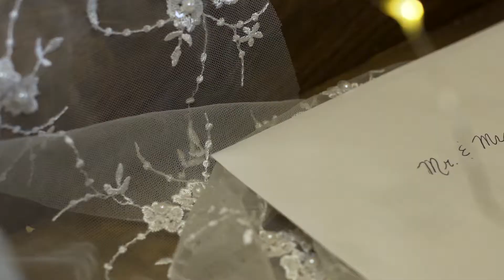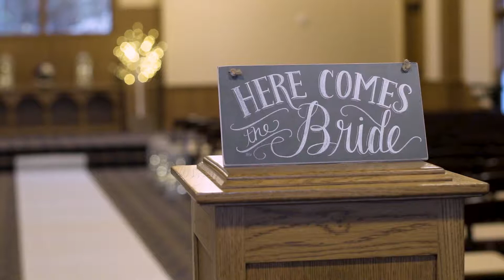Courtney and Chuy's Wedding Film, Pacific Hearts Wedding Videography